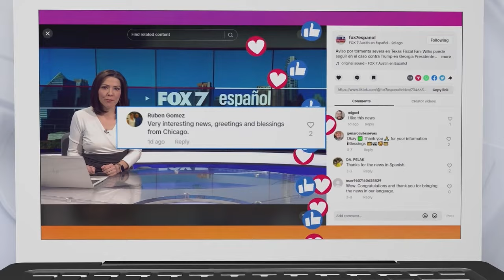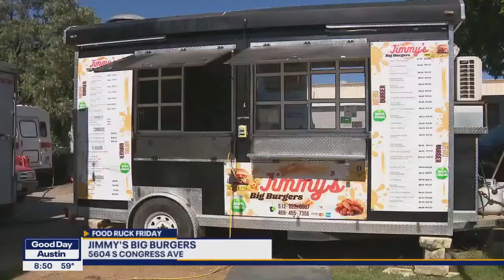Austin underground music, CMT Awards, solar eclipse: Good Day Austin Round-Up | FOX 7 Austin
The underground Austin music scene, a wrap of the CMT Awards and the solar eclipse are just some of the topics discussed by Good Day Austin anchors Dave Froehlich, Amanda Salinas, meteorologist Zack Shields and digital content manager Donny Wong.

FOX7Austin brings you breaking news, weather, and local stories out of Central Texas as well as fun segments from Good Day Austin, the best from our video vault archives, and exclusive shows like the Good Day Austin Round-Up and CrimeWatch.